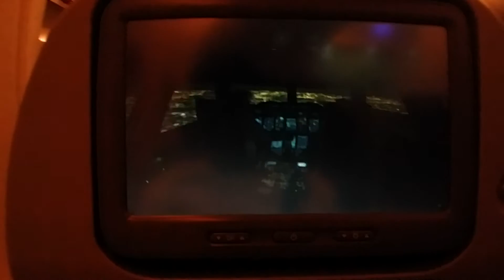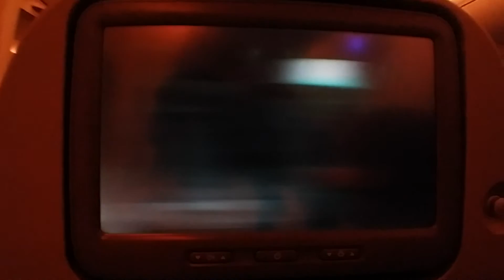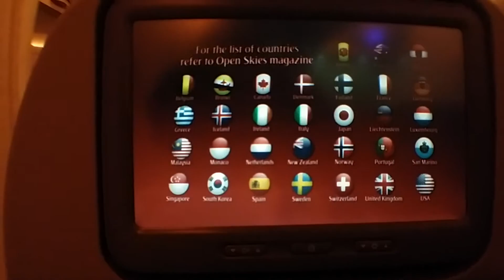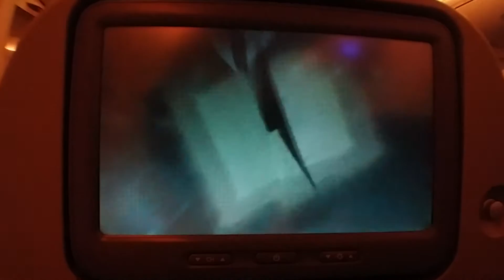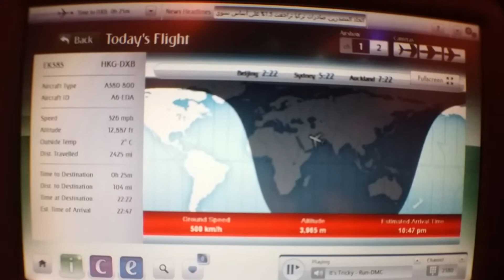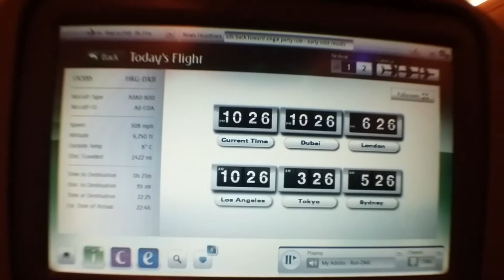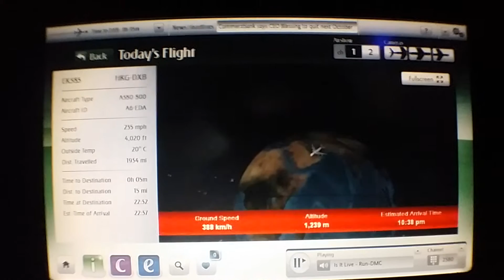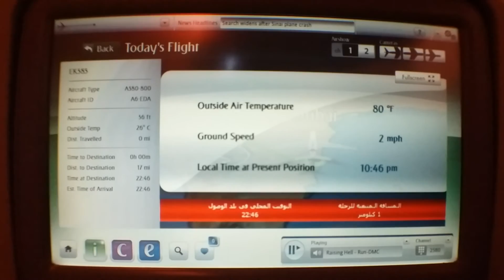Arriving in Dubai from Hong Kong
As i continue to embark on my journey back to America,After an 8 Hour Flight from Hong Kong to Dubai on Emirates'A380-800(A6-EDA),i finally landed in Dubai and instead of going through the terminals to clear Customs on International flights, we had to get off the plane and get on the buses that were waiting for us and rode 15 minutes to the terminal and prior to landing, there was a video showing the flight info and what Dubai has to offer. This video shot was taken on November 1,2015 from seat 86A on the A380-800, great plane ride on a great Aircraft with a Great Airline.